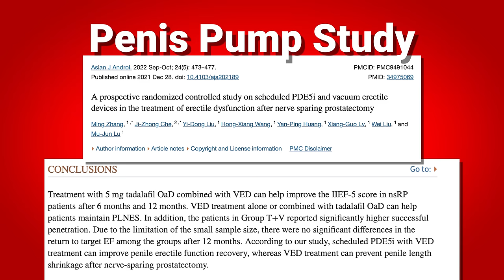Talking About Getting Bigger and Hidden Benefits of More Size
Thats it, my secret was revealed and my partner found my pump.
I'll give you some tips, some tricks and some plays so you can be ready if/when people find out you do PE.

Chapters:
The day she found out my secret 00:00
Today's topic 01:01
Honest Discussion 01:20
Beware of this 02:55
Im doing this for health! 03:46
Shhhhhh 05:45
Tips on how to keep it secret 08:13